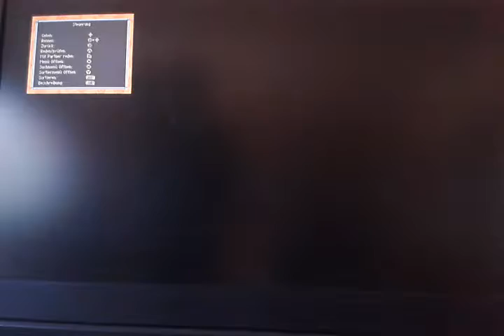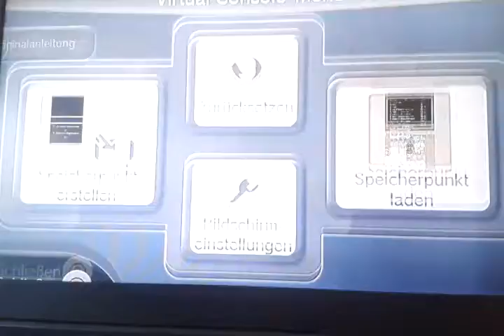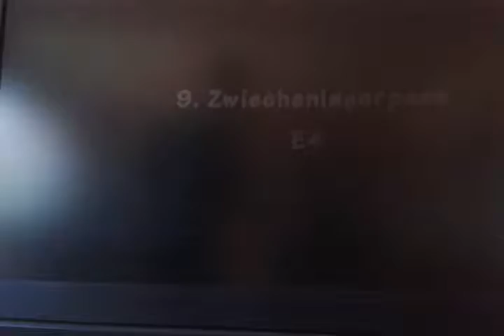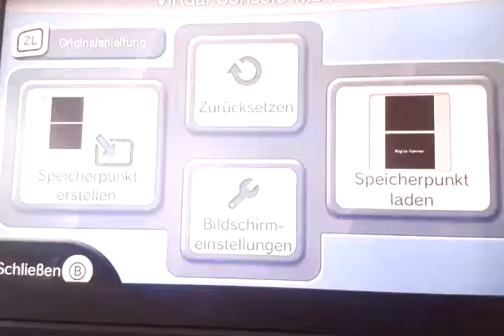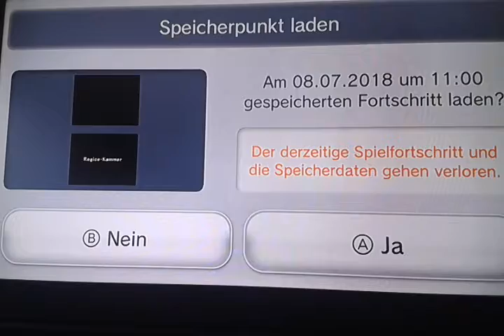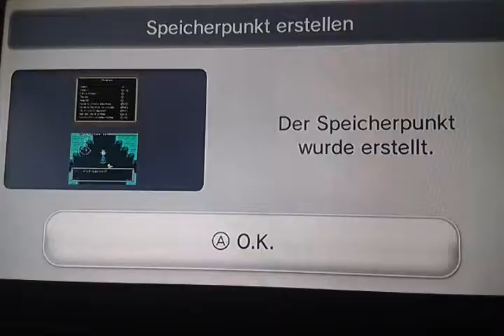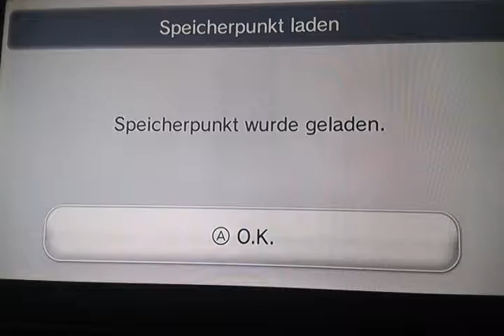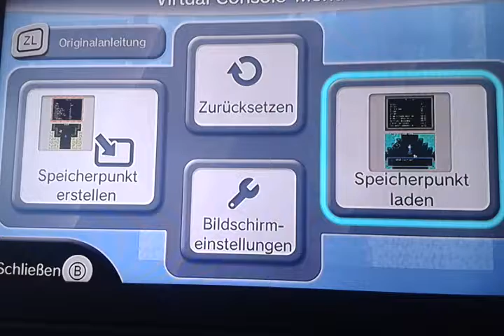Der Igel und die Eiscreme: Pokemon Mystery Dungeon Erkundungstea Himmel #80